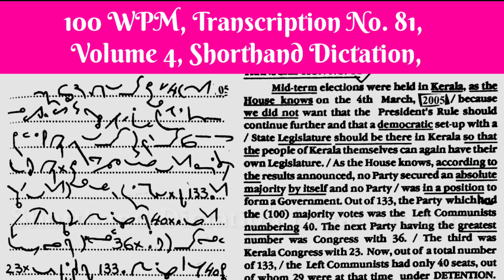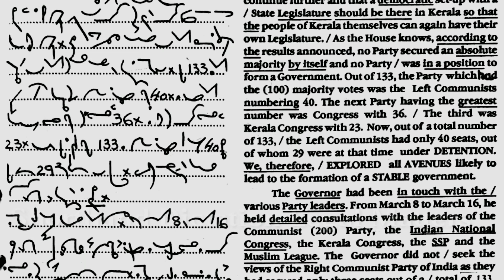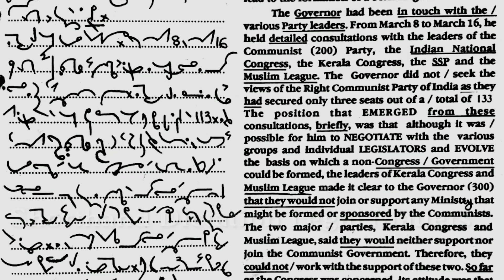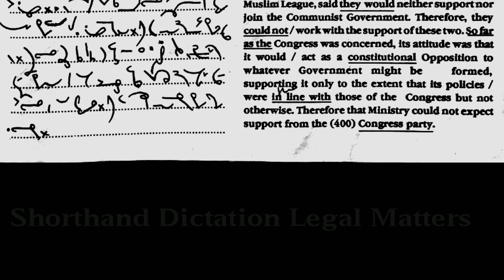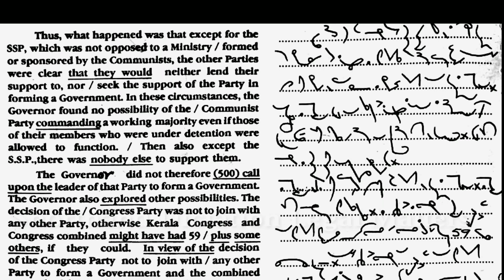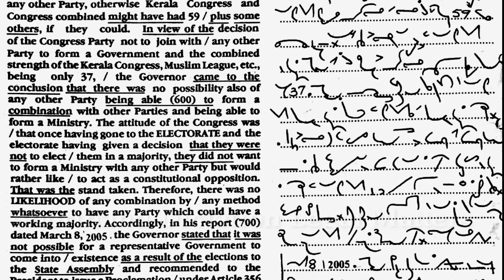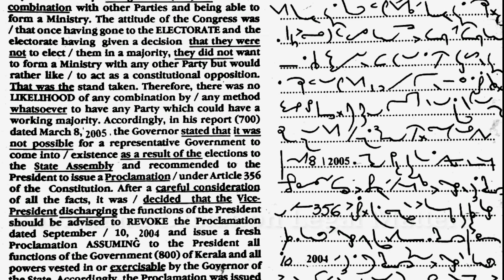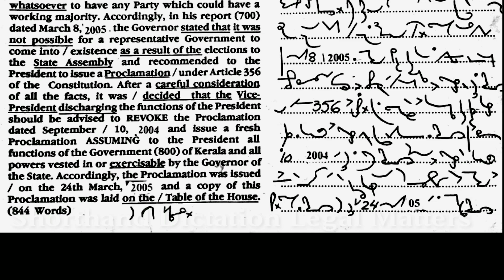100 WPM, Transcription No 81, Volume 4, Shorthand Dictation, Kailash Chandra,With ouline & Text